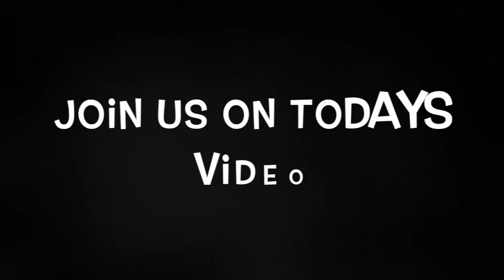I Found a MASSIVE Crawfish while SCUBA Diving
In todays video, you will join Ryan as he SCUBA Dives with a group of dive masters and his dive buddy Hannah. They go crawfish hunting and the also swim into the dark abyss.

About us:

Bee & Ollie are students at Ball State University. We both have a passion about spreading Gods word. We are engaged and planning to do amazing things together. We greatly appreciate all the support that everyone has given us on our YouTube quest.

Bailie is an elementary education major. She loves the go shopping. She also loves to do her makeup. If you ever see her out in public, you will always see her smiling. She is always living life to the fullest.

Ryan is a senior accounting major. He is also minor in SCUBA. HE is on the Bass team and enjoys being outdoors. He loves to cook and spend time with Bailie. He enjoys his life and lives it to the fullest.

Our Instagrams